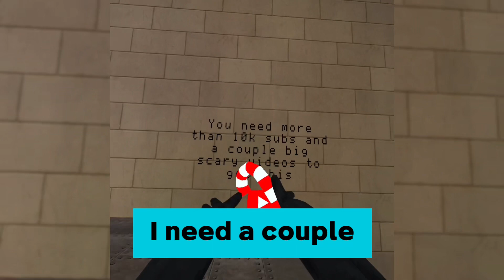NEW UPDATE IN BIG SCARY.